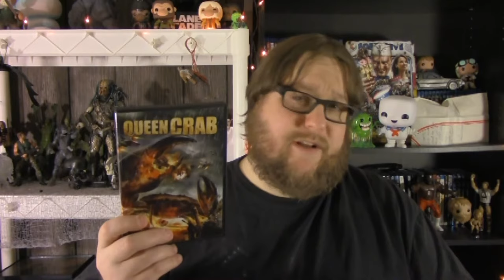Queen Crab - Review - (Wild Eye Releasing)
A meteor crashes into a quiet lake in the remote countryside and awakens a centuries-old beast, who tears through a nearby town and its inhabitants, who must fight for their lives and stop this Queen Crab before she can hatch an army of babies.

TonyoftheDead

TonyoftheDead

HORROR AMINO:
MrTonyoftheDead